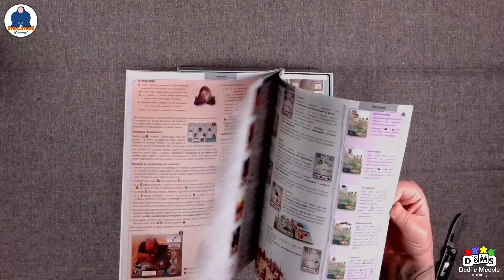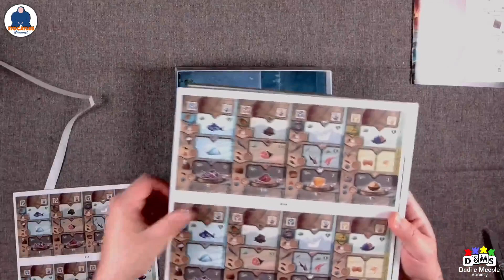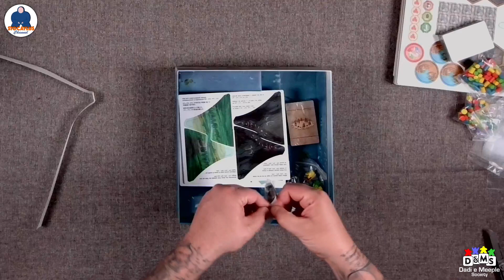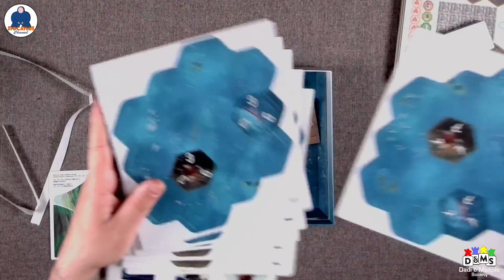UNBOXING TINDAYA - Board Game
UNBOXING TINDAYA di Lolo González by Red Mojo, Zatu Games, Cranio Creations